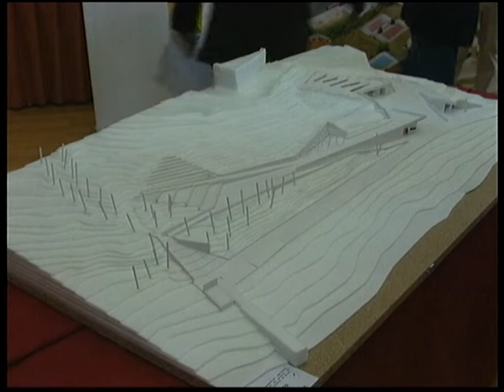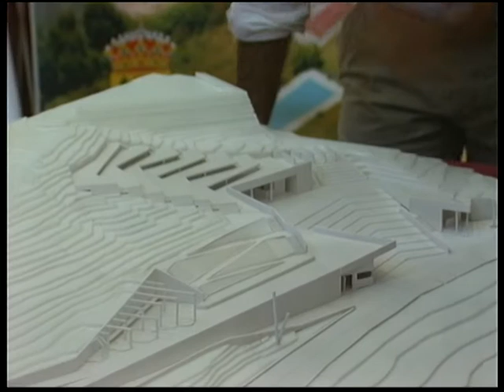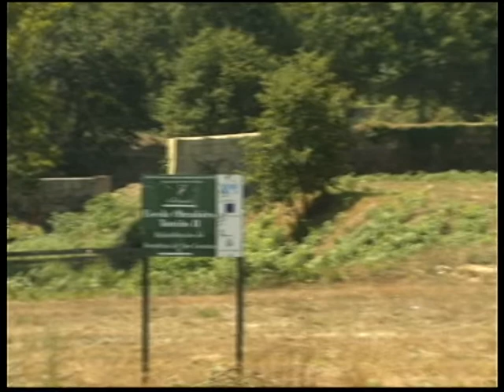Presentación del nuevo proyecto para la Fortaleza de Goián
Via TV asistió a la presentación oficial del proyecto definitivo para la mejora del entorno de la fortaleza de Goián, en Tomiño.